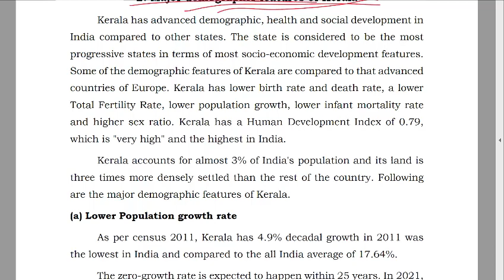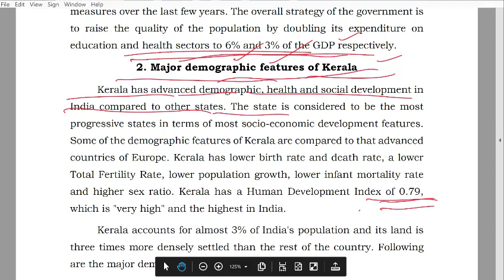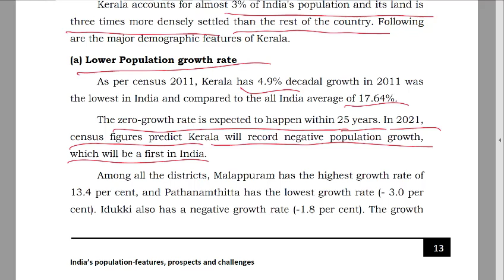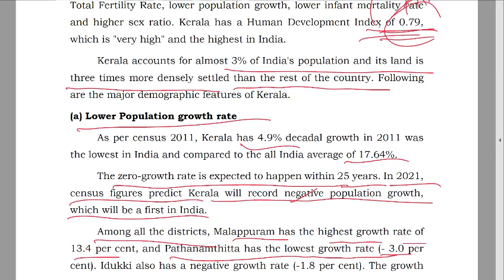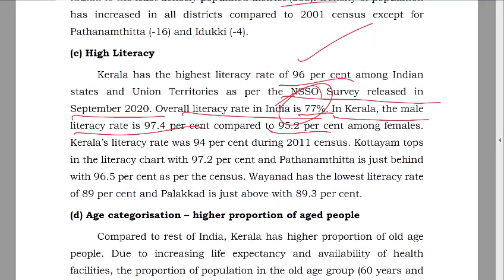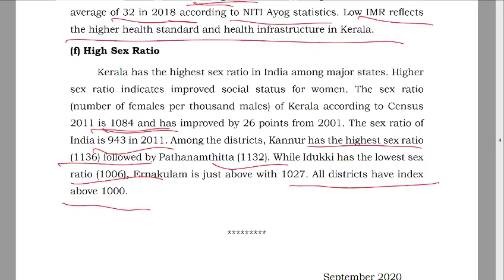Kerala's Demographic features, Fundamentals of Economics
Kerala's Demographic features, Fundamentals of Economics, Dpt of Economics, TMJM GCM